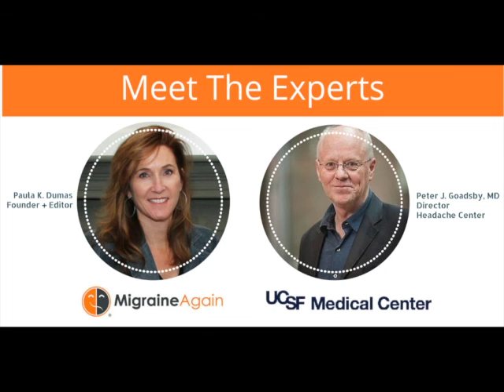Interview with Peter Goadsby, MD on CGRP drugs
Don't miss our 1:1 interview with top ‪#‎Migraine‬ MD @PeterGoadsby on new CGRP preventative drugs. It's good news for most, and spectacular news for the 1 in 6 whose ‪#‎headaches‬ stopped on the drug, now in clinical trials. Hope is on the horizon!